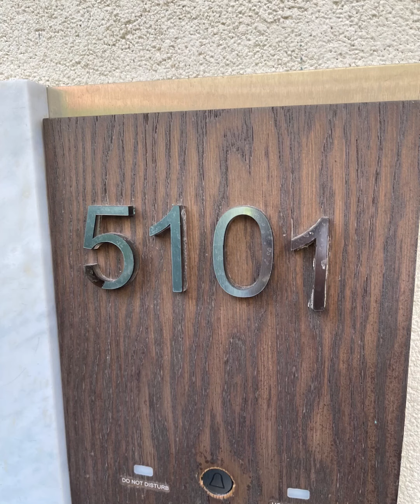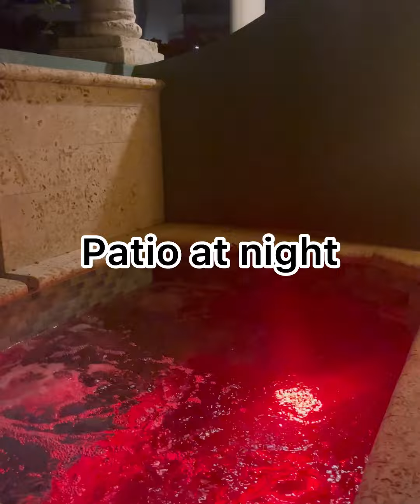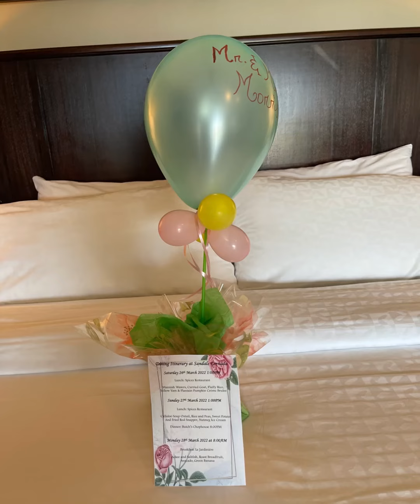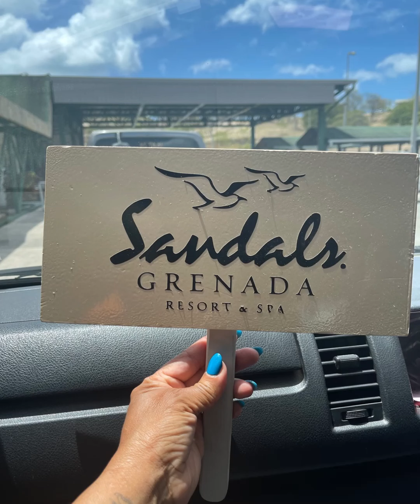Sandals Grenada 2022-room tour 1 bedroom butler Suite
This is a perfect room to celebrate anniversary, honeymoon or destination wedding